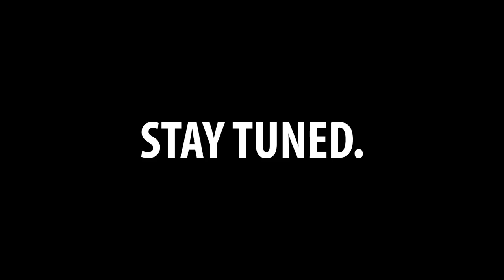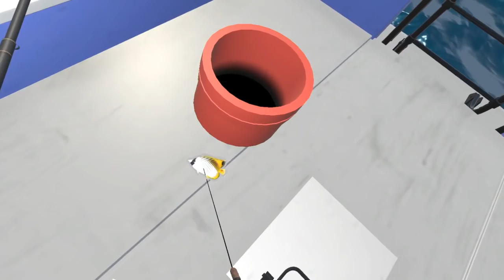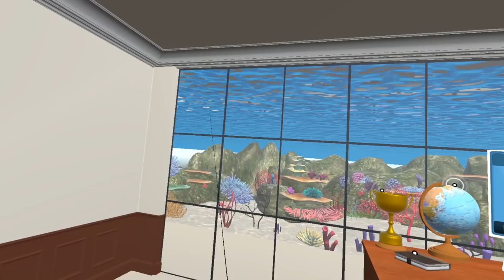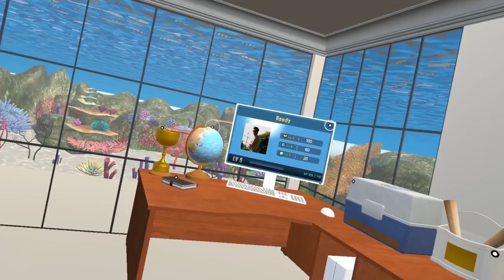The best fishing video on YouTube | Real Fishing VR (Oculus Rift)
I'll show all the fishermen how it's done in this VR gameplay video of Real Fishing VR. Pretty sure it's exactly how fishing works in the real world. Proud to say this is likely the best fishing video on YouTube. Up until you find another one.

My gear